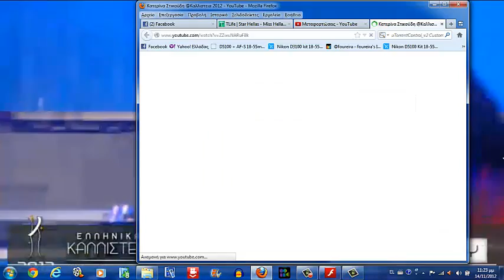Ελένη Φουρεϊρα / Eleni Foureira @Καλλιστεία 2012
H πρώτη εμφάνιση της Ελένης Φουρεϊρα στα Καλλιστεια 2012 αποκλειστικά από το TLIFE!